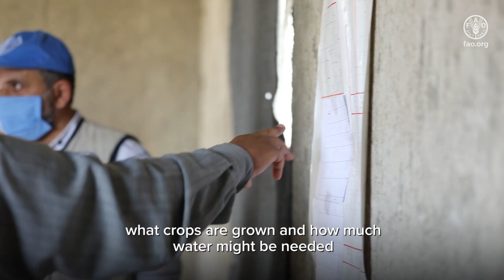Brussels V side event on Syria 2021 – FAO Syria’s works to improve access to irrigation for farmers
This video was presented during the FAOR Syria statement in the Brussels V side event on Syria, organized by the UK Foreign, Commonwealth & Development Office Syria, and it will highlight the challenges and opportunities, and point to some of the priorities that future early recovery programming should take forward. Donor, institutional, and practitioner interventions will outline the value of early recovery to the international humanitarian response in present day Syria, provide concrete examples and directly address how the range of risks associated with early recovery can be effectively managed across the whole of Syria.
The video highlights FAO Syria’s light rehabilitation of irrigation facilities across the country during the past three years. Estimations state that around 100 000 farm households have benefited directly, with around 55 000 hectares of land coming back under irrigation.